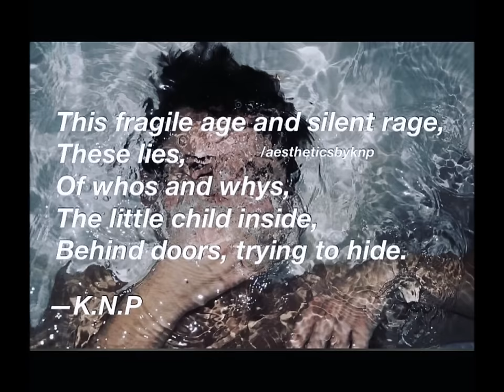Kylie Padilla Pregnant, Aljur Abrenica is the Father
Kylie Padilla is confirmed three months pregnant and her boyfriend Aljur Abrenica is the father. Kylie and Aljur just got back together last September 2016, after breaking up for about two years.